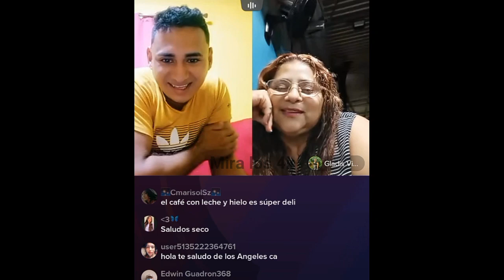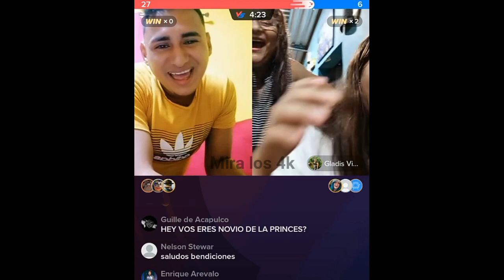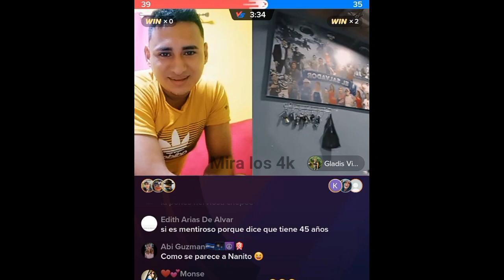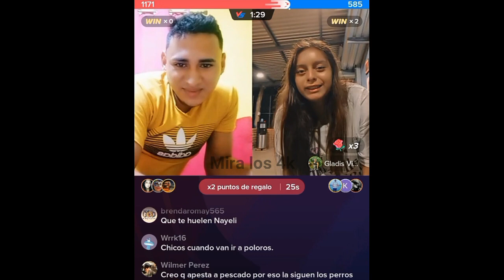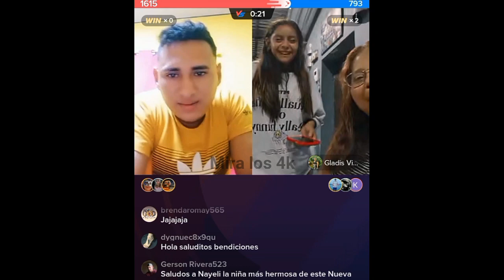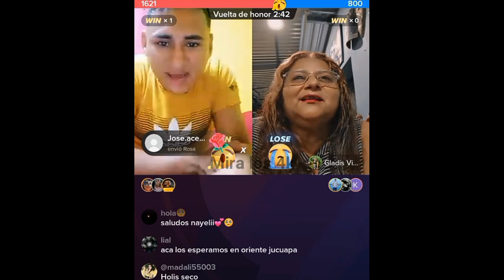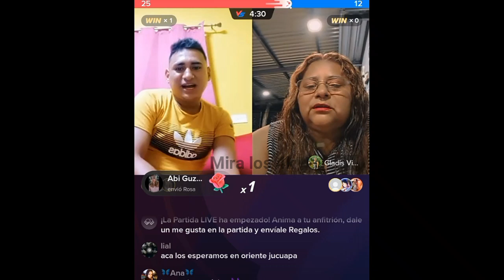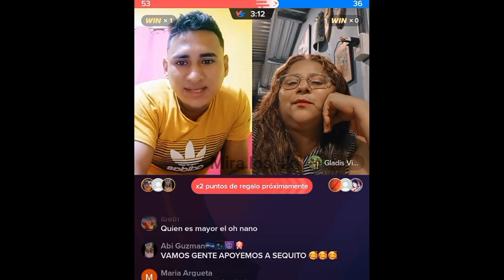EN EL CORAZON DE NAYELI EL SECO QUIERE OCUPAR EL LUGAR DE NANO